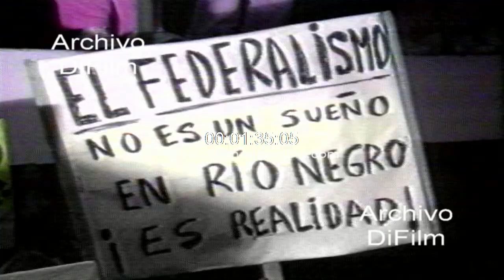Horacio Massaccesi aprobacion paquete de leyes federales 1991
Rio Negro: Declaraciones a la prensa del gobernador Horacio Massaccesi donde se refiere a la aprobación con el paquete de leyes (coparticipacion federal). Luego los periodistas preguntan: -¿Dicen que el presidente Menem querría hablar con usted, salgo algo? Insert acto con gente en salón apoyando al gobernador. Hombres portando carteles.
Fecha: 10/7/1991
Duración: 2 minutos 4 segundos
Código: UG-2739